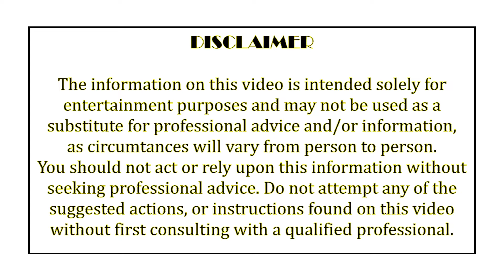Strong Progressive | Day 15 - 21 Days Challenge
Follow along
21 Days Challenge

* In order to avoid injuring the muscle, warm-up exercise is necessary.
* Cool down after exercise is suggested for the relaxation of the body.

This video is free and will inspire you to follow along our workout.